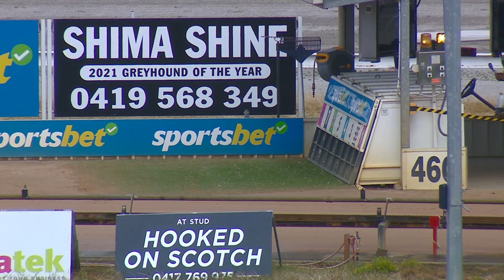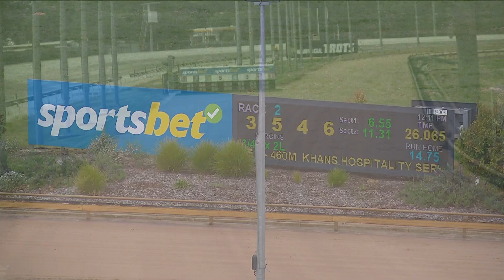WGL THU 05 OCT 23 R2